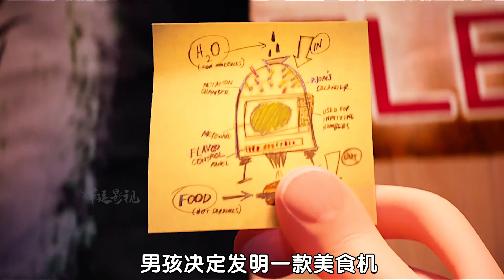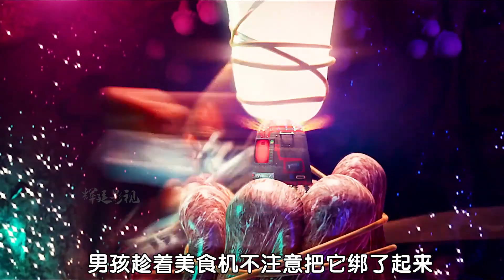一个神奇的小岛，每到饭点就会天降美食，连喝橙汁都用雨伞来接！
✨电影/动画 ✨感谢你的关注❤️